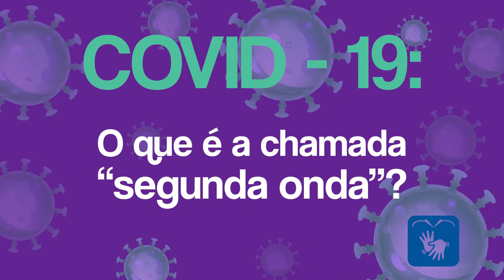O que é a chamada "segunda onda"?